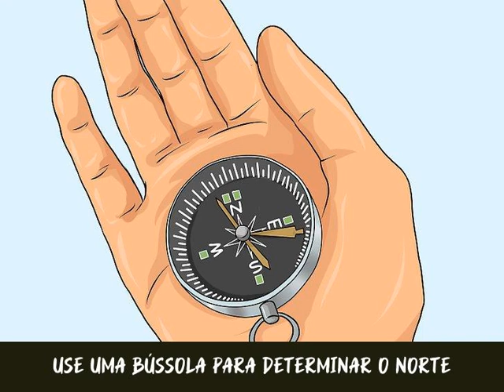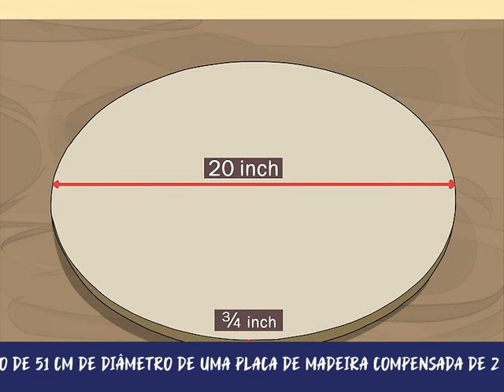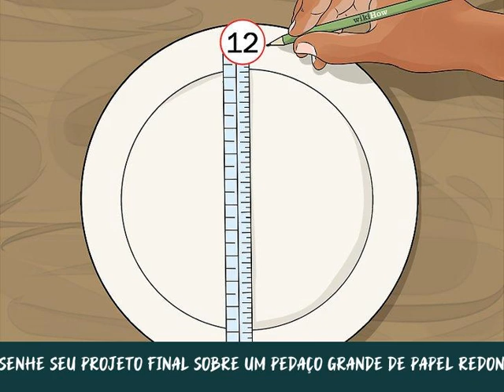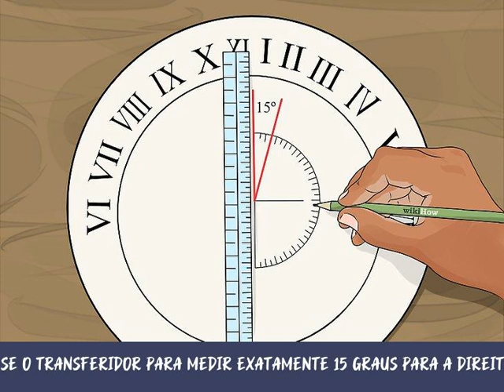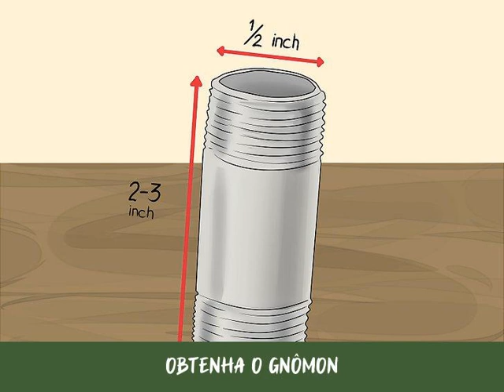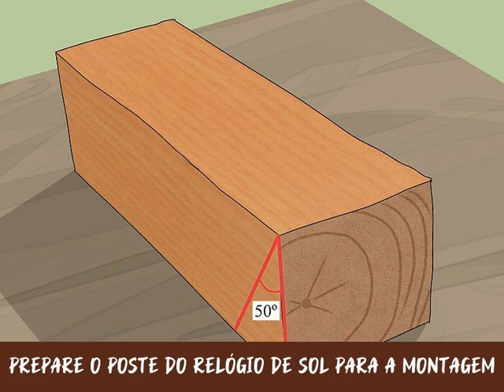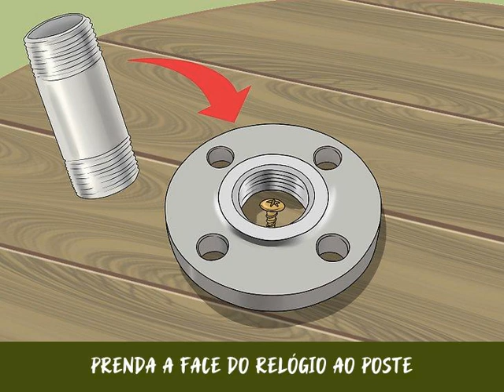Como Fazer um Relógio de Sol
Um relógio de sol é um dispositivo que utiliza a posição do sol para refletir o tempo. Uma vareta vertical, chamada de gnômon, é posicionada para lançar uma sombra sobre uma face de relógio de sol pré-marcada. Conforme o sol se move no céu, a sombra também muda de lugar. O conceito pode ser facilmente demonstrado em seu quintal com um relógio de sol simples feito com uma vareta e um punhado de pedrinhas. Também há muitos projetos simples que as crianças podem fazer para aprender o conceito. Para algo um pouco mais avançado, você pode construir um relógio permanente em seu jardim ou quintal. Após algumas medidas e um pouco de carpintaria, ele vai refletir o tempo com precisão.